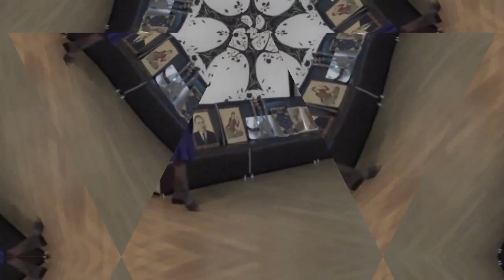AzETA Mingəçevir filialın cıxışı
AzETA XI Beynəlxalq Konfransın əyləncə proqramında AzETA Mingəçevir filialın cıxışı.